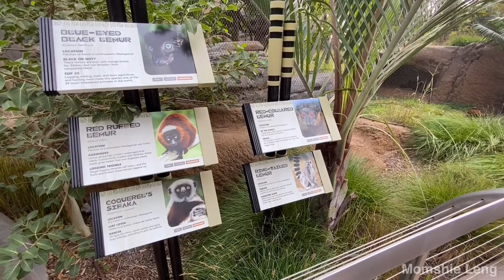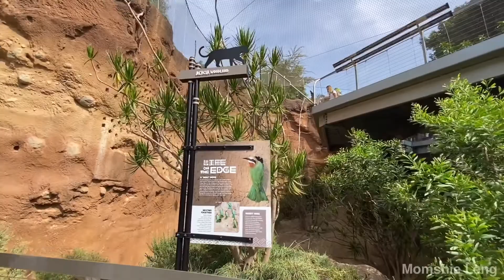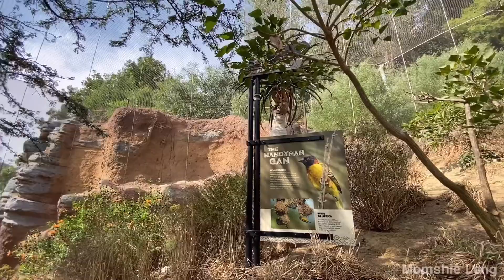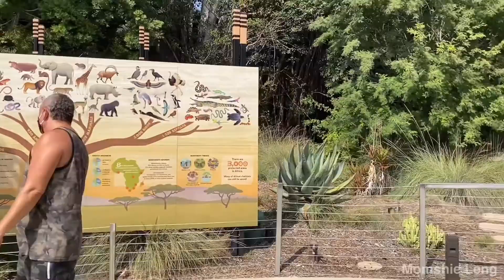SAN DIEGO ZOO | CALIFORNIA (PART2)